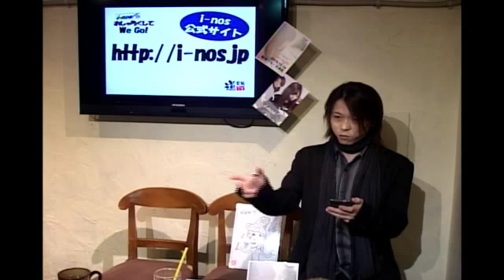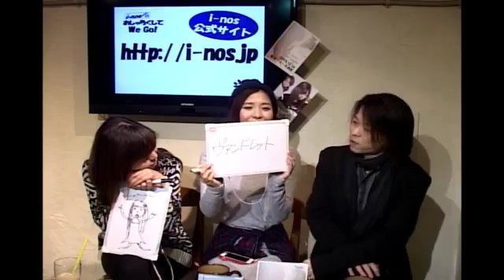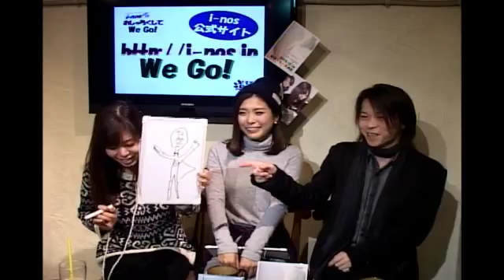i-nosのおしゃらくしてWe Go! #23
■i-nos　綾（りょう）

担当=時田